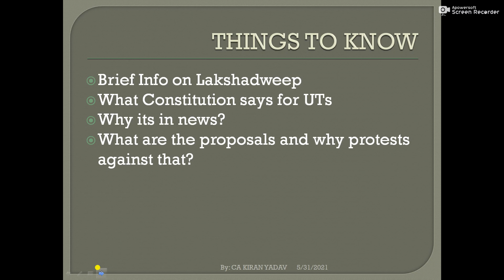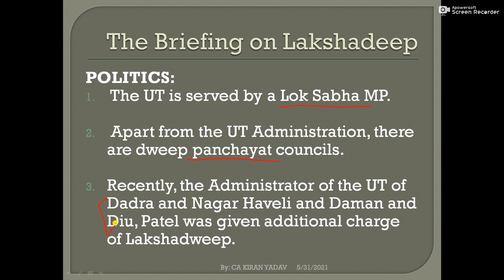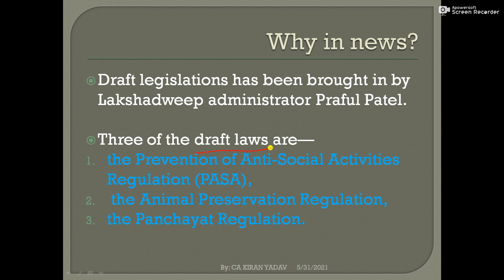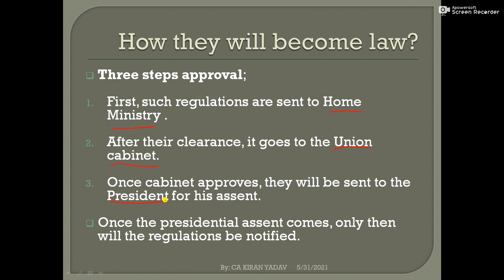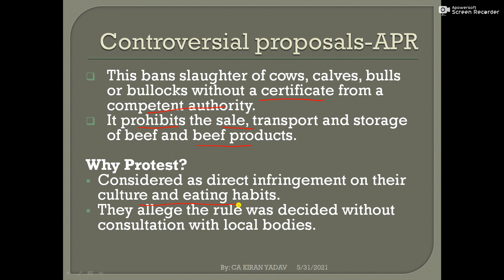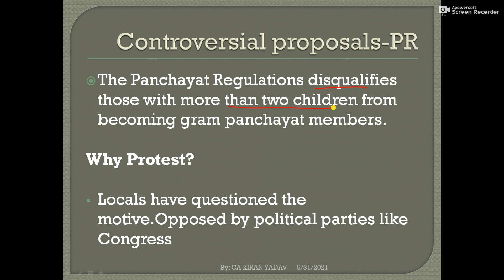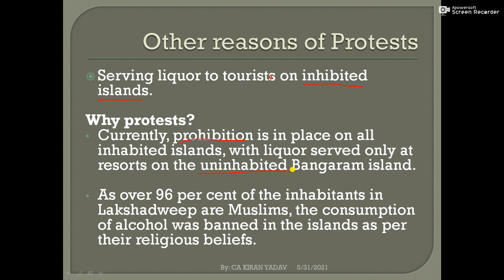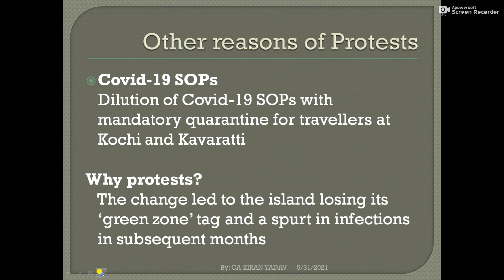UPSC Controversial Topic 2 - The Lakshadweep Controversy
A summarized video on the Lakshadeep draft regulations and why protest arisen on same alongwith basic knowledge about Lakshadweep. Useful for UPSC prelims , UPSC mains and UPSC interview.